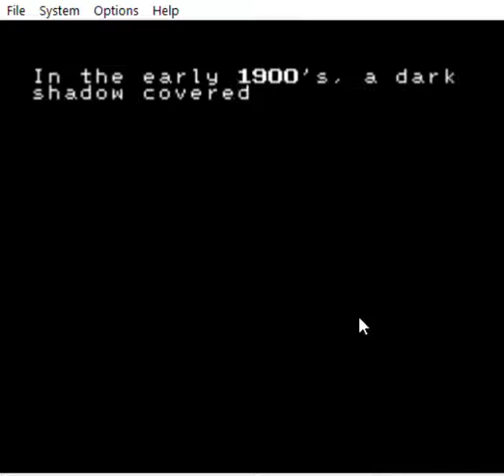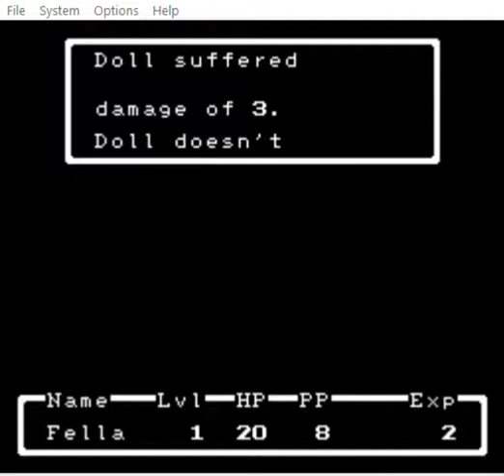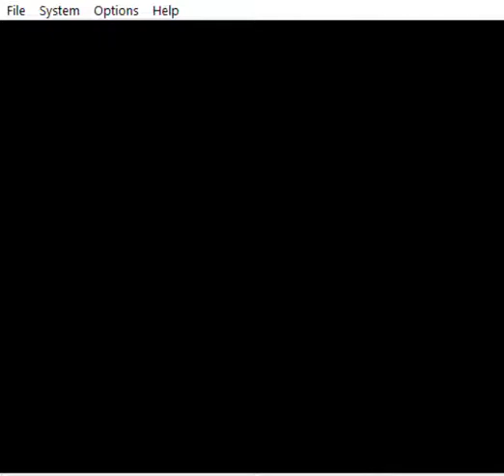Jnes 1 2 2021 12 26 15 56 31